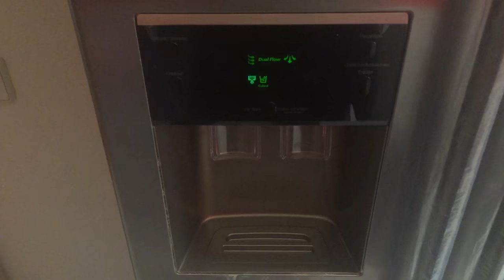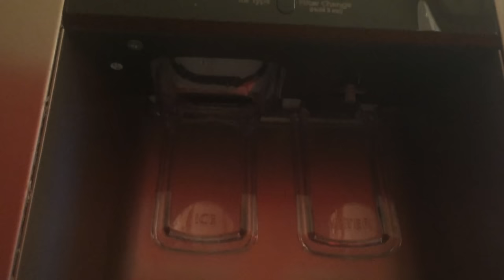Samsung - Side by Side - Ice / Crusher Crushed Ice / Eis / Water / Wasser - Test - TeekayTech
Samsung RSA1ZTSL, Side by Side, RSA1UTMG, RSA1UHMG, RSA1VTMG, RSA1ZHMG, RS7577THCSP, RS7577THCSL, RS7778FHCSL, RS7578THCSP, RSA1UTMG, RSA1ZTMG, RS7578THCSL, RS61782GDSL, RS6178UGDSR, RS61781GDSR/ES, RS-A1UTMG,